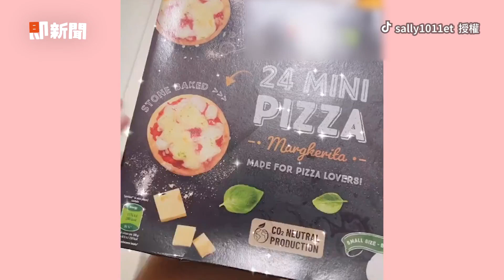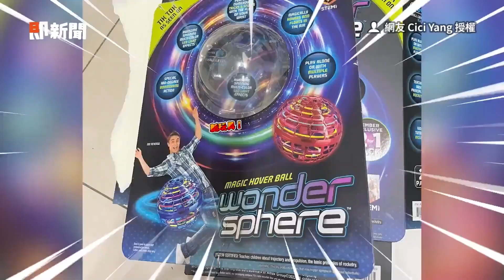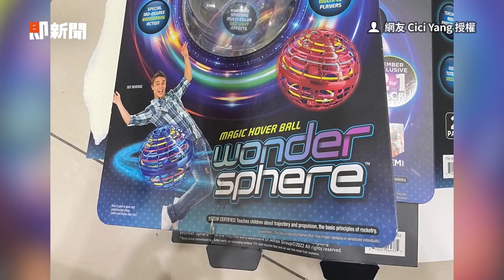開箱美式賣場小披薩！ 竟是迷你尺寸還吃不飽